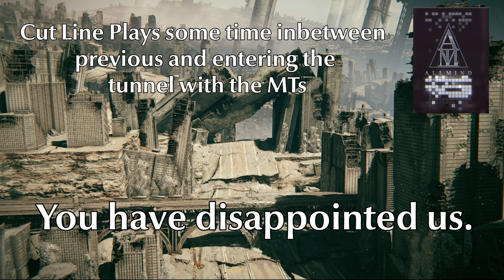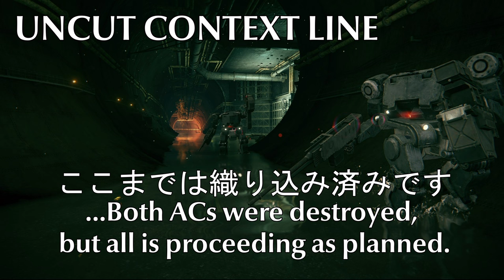Coral Convergence NG++ Cut Dialogue(JPN+EN) | AC6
A reminder that this a list of dialogue that I could not trigger + uncut lines for context.
After going through some stuff, I noticed I forgot some MT dialogues in the boss fight video, so I dug a bit more into this mission.

Quite curious as to who would have ambushed us before fighting Snail, although the options are slim.

Timestamps:
0:00 - English
1:57 - Japanese